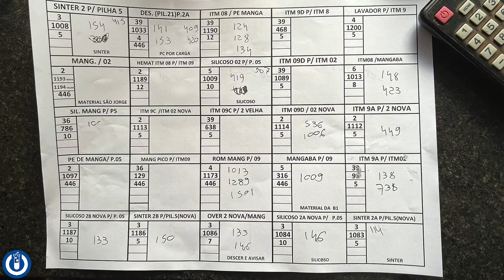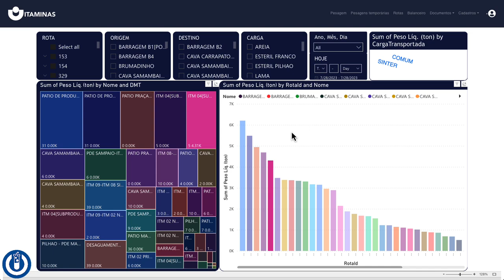Caso de Sucesso - Gêmeo Digital em Mineração